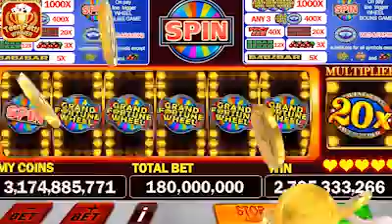WXH Teen Patti Winner 12 13 5